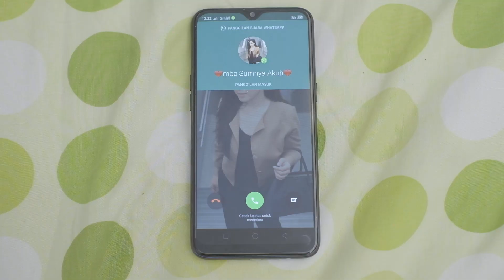OJOLLOVESTORY - IKUT CASTING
OjolLoveStory adalah sebuah web series yang menceritakan perjalanan kisah cinta ojol dengan beberapa wanita yang hadir di kehidupnya.

Nantikan OjolLoveStory Series lainnya yang akan tayang di channel ini.